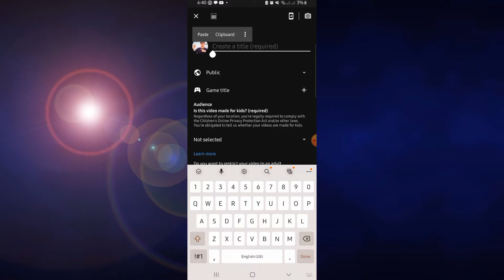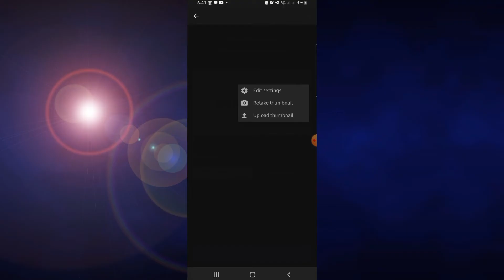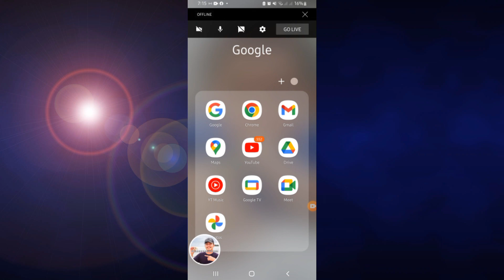HOW TO SHARE YOUR PHONE SCREEN ON YOUTUBE LIVE STREAM